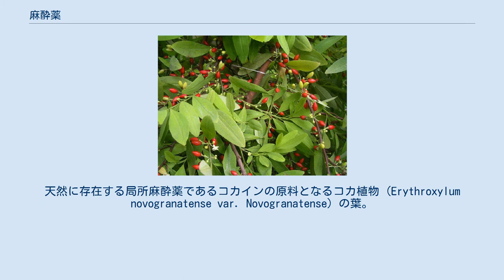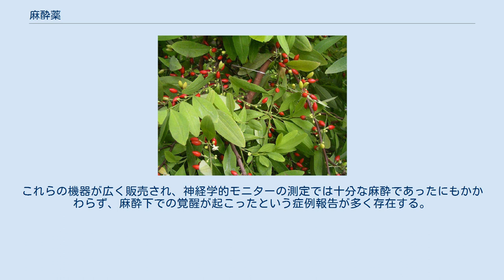麻酔薬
天然に存在する局所麻酔薬であるコカインの原料となるコカ植物 (Erythroxylum novogranatense var. Novogranatense) の葉。
 麻酔薬（ますいやく、英: anesthetic, anaesthetic）は、麻酔を誘発するために使用される薬物で、言い換えれば、感覚や意識を一時的に失わせる物質である。
それらは大別して、可逆的に意識を失わせる全身麻酔薬と、必ずしも意識に影響を与えることなく身体の限られた部位の感覚を可逆的に失わせる局所麻酔薬の2つに分類できる。
 現代の麻酔診療では、多岐にわたる薬物が使用されている。
その多くは麻酔科学以外ではほとんど使われていないが、医療のさまざまな分野で一般的に使用されているものもある。
相乗的かつ相加的な治療効果のために、複数の麻酔薬を組み合わせて使用することもある。
しかし、有害作用も増加する可能性がある。
麻酔薬は、痛みを伴う刺激の感覚のみを遮断する鎮痛薬とは異なる。
 局所麻酔薬は、意識を失わせることなく神経インパルスの伝達を妨げる。
局所麻酔薬は、神経線維内の高速ナトリウムチャネルに可逆的に結合することにより、神経線維内へのナトリウムの侵入を防ぎ、細胞膜を安定させ、活動電位の伝播を抑止する。
それぞれの局所麻酔薬の名称には「-caine」（-カイン）という接尾語が付く。
 局所麻酔薬には、エステル系とアミド系がある。
エステル系局所麻酔薬（プロカイン、テトラカイン（アメトカイン）、コカイン、ベンゾカインなど）は、一般に溶液中では不安定で即効性があり、血漿や肝臓のコリンエステラーゼによって急速に代謝され、一般的にはアレルギー反応を誘発することが多い。
アミド系局所麻酔薬（リドカイン、プリロカイン、ブピバカイン、レボブピバカイン、ロピバカイン、メピバカイン、ジブカイン、エチドカインなど）は、一般的に熱安定性があり、長い有効期間（約2年）がある。
アミド系麻酔薬は、エステル系麻酔薬よりも作用発現が遅く、半減期が長く、レボブピバカイン（S(-)-ブピバカイン）とロピバカイン（S(-)-ロピバカイン）を除いて、通常はラセミ混合物である。
アミド系麻酔薬は、作用時間の長さから、一般に局所麻酔や硬膜外麻酔、脊髄麻酔で使用され、手術や陣痛、症状緩和に十分な鎮痛効果を発揮する。
 防腐剤を含まない局所麻酔薬のみ、髄腔内に注入できる。
 ペチジンは、オピオイド作用に加えて、局所麻酔作用も持っている。
 吸入麻酔に広く使われているイソフルランの化学構造。
 全身麻酔薬は、多くの場合、ヒトの意識消失や動物の正向反射の消失を引き起こす化合物として定義される。
全身麻酔を誘導するために投与される薬物には、ガスや蒸気として投与されるもの（吸入麻酔薬）と、注射として投与されるもの（静脈麻酔薬または筋肉内麻酔薬）がある。
 揮発性薬物は、通常、容易に蒸発する有機液体である。
それらは、全身麻酔の導入や維持のために吸入によって投与する。
亜酸化窒素とキセノンは気体なので揮発性薬物とは見なされない。
理想的な揮発性麻酔薬は、不燃性、非爆発性、脂溶性でなければならない。
それらは、血液ガスへの溶解性が低く、末梢器官（心臓、肝臓、腎臓）への毒性や副作用がなく、代謝されず、呼吸経路を刺激してはならない。
 現在使用されている麻酔薬には、これらの条件をすべて満たしているものはなく、そして完全に安全な麻酔薬もないと考えられる。
いずれの患者もみな固有のリスクや薬物相互作用がある。
現在広く使用されている薬物は、イソフルラン、デスフルラン、セボフルラン、亜酸化窒素である。
亜酸化窒素は一般的なアジュバントガスで、現在も使用されている最も長寿命の薬物の一つである。
その効力は低いため、単独では麻酔をかけることができず、他の薬剤と併用することが多い。
1950年代に導入された薬物であるハロタンは、その欠点のため、現代の麻酔診療ではほぼ完全に新しい薬物に置き換えられた。
エンフルランは、その副作用もあって、広くは普及しなかった。
 理論的には、どの吸入麻酔薬も全身麻酔の導入に使用できる。
しかし、ほとんどのハロゲン化麻酔薬は気道を刺激し、おそらく咳や喉頭痙攣を引き起こし、全体的にみて導入が困難になる。
すべての揮発性薬物は、麻酔を維持するために、単独または他の薬物と組み合わせて使用することができる（亜酸化窒素は、単剤として使用できるほど十分に強力ではない）。
 揮発性薬物は、最小肺胞内濃度に反比例する効力の観点からよく比較さ...